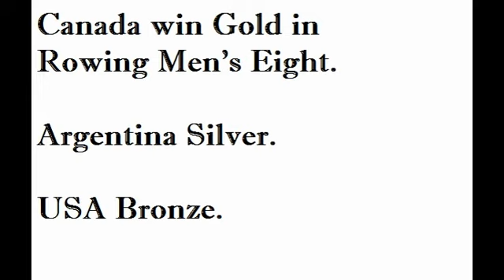Pan American Games 2015: 16 July Highlight : Canada win Gold In Rowing Men's Eight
Pan American Games 2015
 Argentina Siver
Cuba Bronze in Rowing Men's Eight.